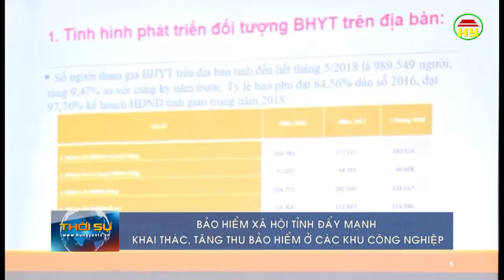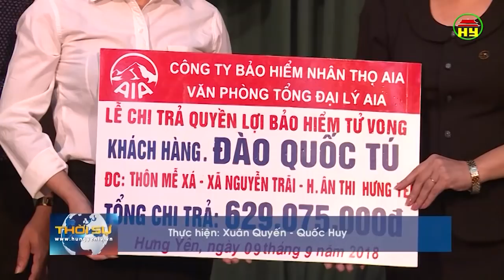Thời sự Hưng Yên thứ 2 ngày 10/09/2018